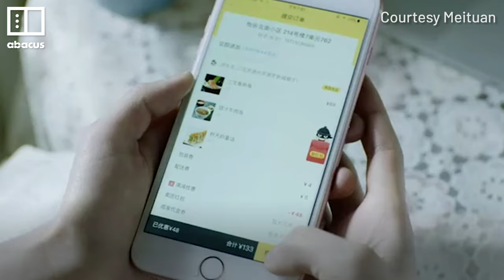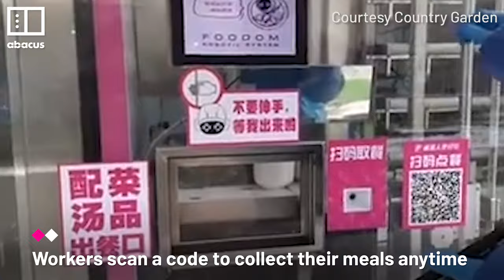Five ways China is using robots to battle Covid-19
From delivering groceries and cooking meals to sterilizing hospitals to patrolling the streets, here are five ways China is using robots to fight the coronavirus epidemic.

Abacus is a unit of the South China Morning Post Publishers (SCMP)